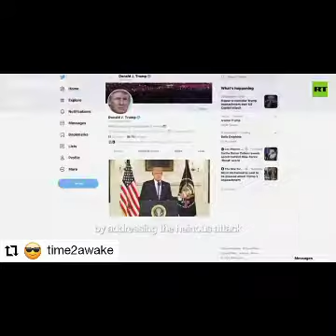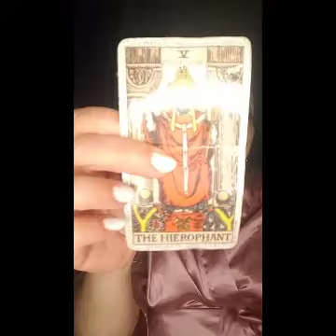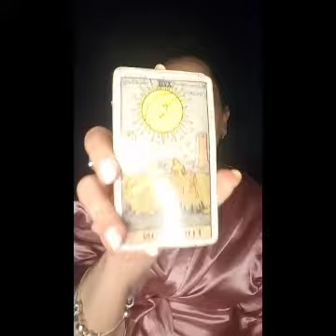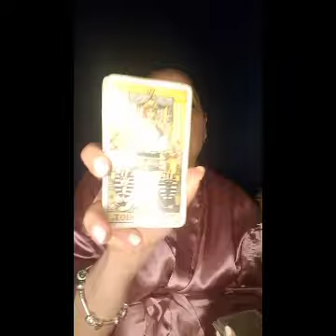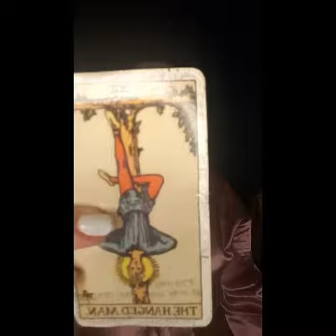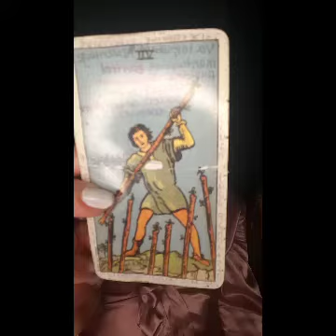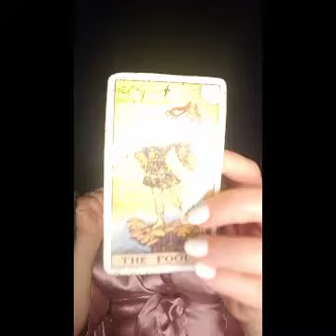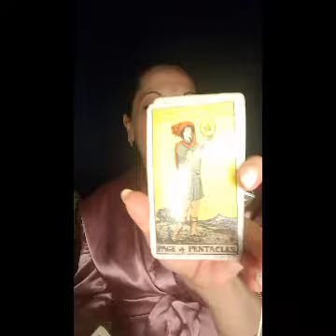ALL SIGNS DAILY read for Friday January 15, 2021 *Time Stamped*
😋😂😂😂😂                       0:00
♈ Aries                                9:39
♉ Taurus                           14:48
♊ Gemini                          19:05
♋Cancer                           22:04
♌ Leo                                28:31
♍ Virgo                             34:44
♎ Libra                              37:11
♏ Scorpio                         40:18
♐Sagittarius                    45:40
♑ Capricorn                     49:51
♒ Aquarius                      52:37
♓ Pisces                          56:20
🌎 Collective                   1:00:04
😂😂😂😂😂                   1:02:45

Personal tarot readings are now available!

$25.00 Only Oracle cards with guide book for a much deeper advice reading.
$33.33 Sex Fortunes sex positions tarot reading.
$44.44 Only tarot deck
$55.55 2 Oracle decks of your choice with your tarot reading

The list of Oracle cards as follow:

*Angel's & Ancestors *
*Mystical Wisdom *
*Romance Angels*
*Oracle of Visions *
*Moonology *
*Love & Light *
*Magical Unicorns *
*Conscious Spirit *

Yours truly

Nelimar